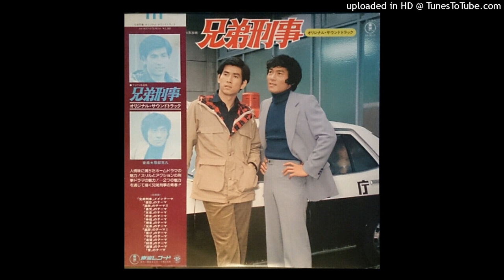Katsuhisa Hattori - 服部克久 - Theme - 兄弟刑事 メインテーマ (Japanese OST -兄弟刑事 - Brother Detective - 1977)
Rare Killer Jazz Funk Soundtrack 70's from Japan

 服部克久 – 兄弟刑事 オリジナル・サウンドトラック
Label: Toho Records – AX-5017
Format: Vinyle, LP, Album
Pays: Japan
Sortie: 1977

Track A1  - 「兄弟刑事」メインテーマ

Katsuhisa Hattori = 服部克久
Japanese composer and arranger. Born November 1, 1936 in Tokyo. Died June 11, 2020.
Member of band : 服部克久とオーケストラ